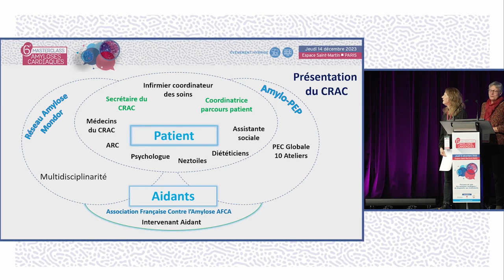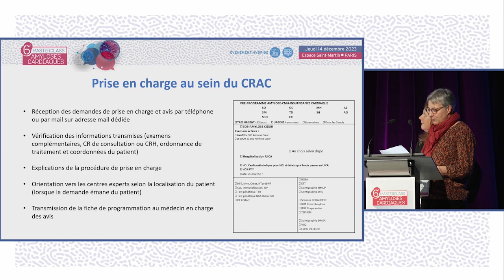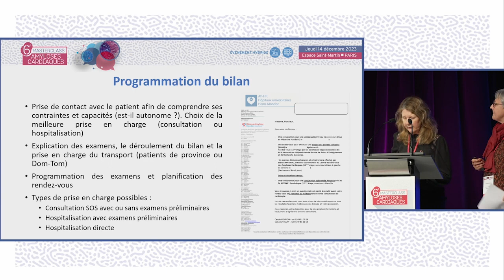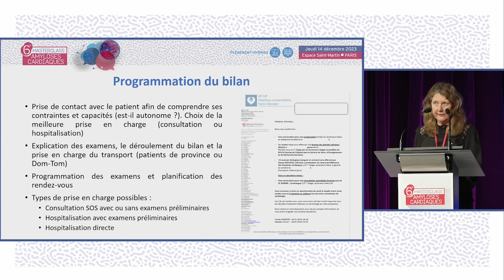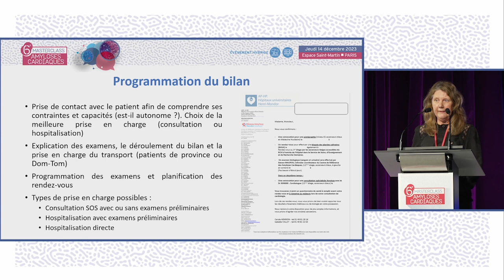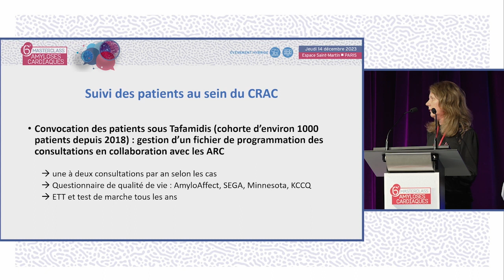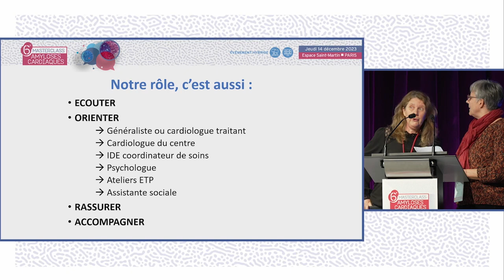Organisation multidisciplinaire les assistantes médico-administratives. MAC - C.HENRION-I.VALLAT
Mme Carole HENRION et Mme Isabelle VALLAT de Créteil réalisent une présentation L'organisation multidisciplinaire pour la prise en charge de l'amylose, le rôle des assistantes médico-administratives. La discussion est commentée par le Dr Antoine FRAIX (Vandoeuvre-les-Nancy), Dr Jocelyn INAMO (Fort-de-France), Dr Martin NICOL (Paris), Mme Mounira KHAROUBI (Créteil), Mr Steven MAUPOU (Créteil), Mme Carole HENRION et Mme Isabelle VALLAT (Créteil), Mme Julie POMPOUGNAC (Créteil), Dr Clément BECLE (Lyon).